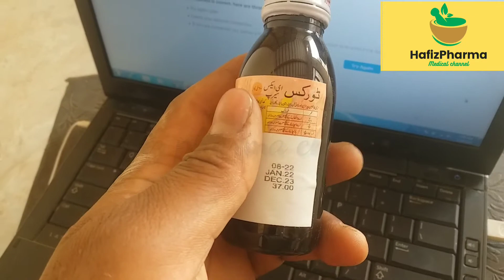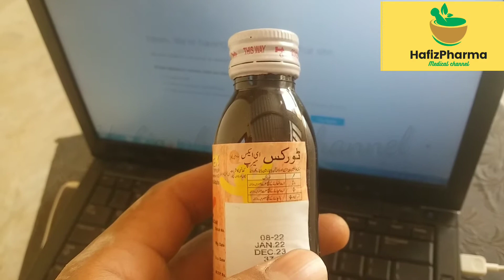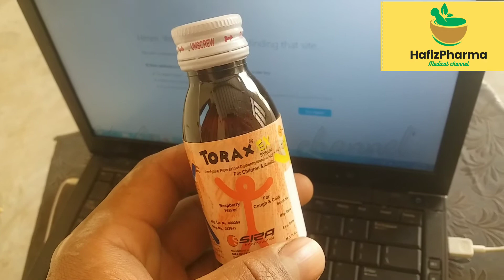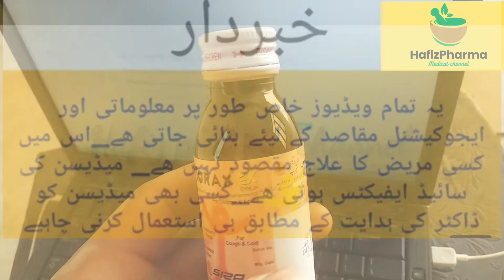torax ex sp (acefylline piperazine+diphenhyramine)uses in urdu &hindi/The best cough syrup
How to know medicine use/how to know medicine information/how to know about medicine in urdu / hindi.
Importance of medicines and there Basic use of medicine is much required
Important medicine and uses | how to know medicine use SideEffects anxiety medicines side effects in urdu .
All information are given regarding uses,benifits,sideeffects of medicines by Hafiz Pharma.
torax ex sp (acefylline piperazine+diphenhyramine)uses in urdu &hindi
The best cough syrup